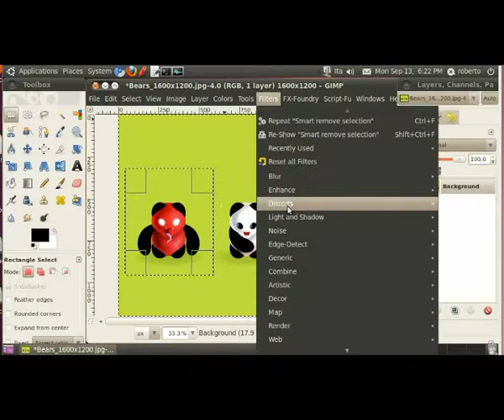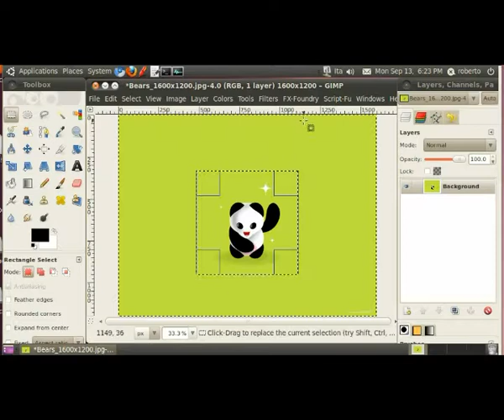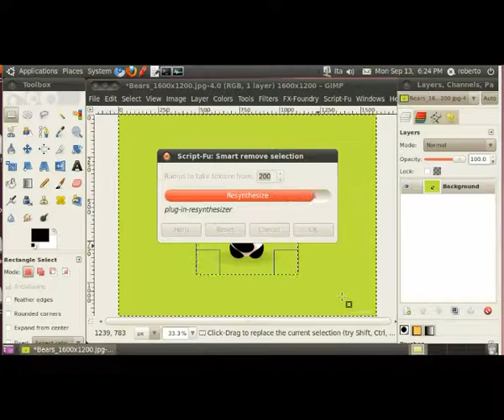Gimp Resynthesizer - Rimuovere un'Oggetto o Testo da un'Immagine con 1 Click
Chi di noi non ha mai avuto da rimuovere un'oggetto, testo macchia ecc da un'immagine?
Se non abbiamo un pò di dimistichezza con Gimp, dovremo avvire il nostro Google